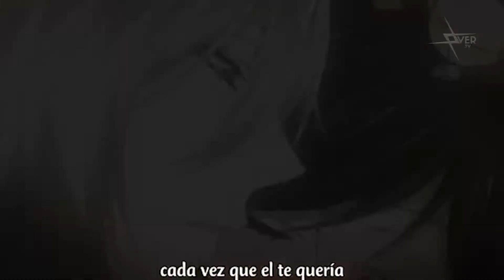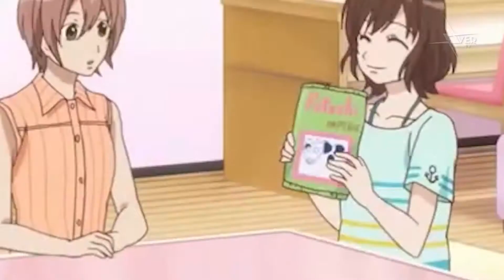Top 5 anime Shojo | Animente | XOver TV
Si eres un chico(a) enamorado(a), este top es para ti y sia uno lo estas, no te vayas a ir, seguramente hay alguna persona que te interese y este top te podría ayudar a demostrarle tus sentimientos.

Hola amigos, bienvenidos a un nuevo top de animente por XOver TV, diseñado con las mejores series o momentos y un poco de historia del anime en general, partiendo de los años 80s al más reciente. No te despegues de tu lugar y acompáñame en esta increíble cápsula.